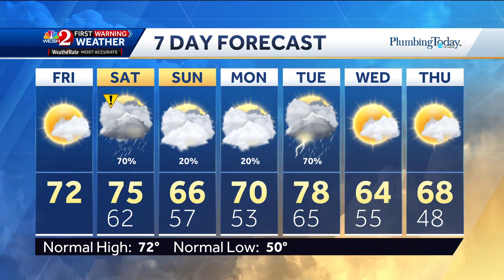Cold start Friday with looming threat of weekend rain, storms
First Warning Weather Friday January 5